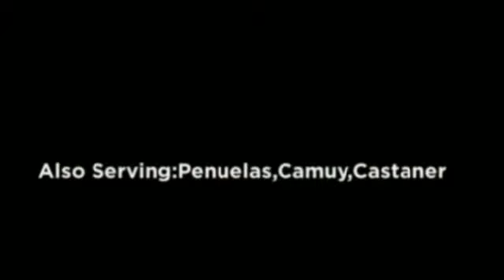Refrigerated Container Rental USA I 1-800-245-5216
Where can you rent Refrigerated Containers and Fridge Trailers?

Mobile Refrigerated Container Leasing UNITED STATE is the top choice for your demand, we supply the very best Refrigerated Systems you could find all around the nation. Mobile Refrigerated Container Leasing UNITED STATE provides Refrigerated Containers in different sizes, we offer 8ft x 20ft, 8ft x 24ft, 8ft x 40ft and we additionally give Mobile Freezer Trailers in other sizes offered. Essentially, all these Refrigerated Containers that Mobile Refrigerated Container Leasing UNITED STATE provides call for 30 Amps of power and a 220v; nonetheless most of our Refrigerated Containers include transformers to enable the units to run from 2 various volts such as 220v and 460v.

The Mobile Freezer Rental Units and Refrigerated Containers are especially developed to operate any kind of temperature outside but maintain the wanted temperature level inside, electrical contractors or customers could establish the wanted temperature level for saving your items in a really simple method; these containers are the most convenient to set up and prepared to be provided to our consumers in just a few hrs once they are ready to obtain them. We additionally supply customized and uniquely created portable fridge containers for all your storage and transport needs. Our portable fridge rentals are available in all dimensions and capabilities and you can additionally get portable fridge trucks for lease from our company.

MOBILE REFRIGERATED CONTAINER LEASING UNITED STATE PROVIDES:.
Refrigerated Container Rental UNITED STATE.
Refrigerated Container Leasing UNITED STATE.
Emergency Refrigerated Container Rental UNITED STATE.
Emergency Refrigerated Container Leasing UNITED STATE.
Temporary Refrigerated Container Rentals UNITED STATE.
Mobile Refrigerated Container Leasing UNITED STATE.

The Reefer Containers that Mobile Refrigerated Container Leasing USA deals are perfect for personal events, also outdoor occasions, weeding and that kind of events. Refrigerated Container Leasing UNITED STATE functions in a great way with food solution specialists, building supervisors and more, our company in many cases can additionally meet the specialists in charge of the tasks to ensure they comprehend and have clear exactly what we could offer them. Because of our great expertise of exactly what the market of products or manufacturing facilities, whether they are producing meals or medical medicines, Refrigerated Container Nationwide will certainly make sure you have the best alternative for your project.

We offer equipment for leasing to all our consumers for the duration of the repair works, whether it is a lasting or a short term leasing; Mobile Refrigerated Container Leasing UNITED STATE is below to offer you the best service and levels you could find. Several large chain store chains utilize our Cold Storage space Container Rental services regularly; since they are familiar with the tools we eat rent, at the exact same time, Mobile Refrigerated Container Leasing UNITED STATE is additionally truly familiar with many of the requirements that customers could have, we have good understanding of product storage and the production of some products and pharmaceuticals. We offer superb rentals for these type of manufacturing facilities or clients that are requiring specific temperatures for their item and rental. At the very same time, we likewise supply attractive rental remedies to smaller sized, individuals who require just a solitary container for rent merely the one-time.

Mobile Refrigerated Container Leasing USA all set to work hand and hand with you !!!